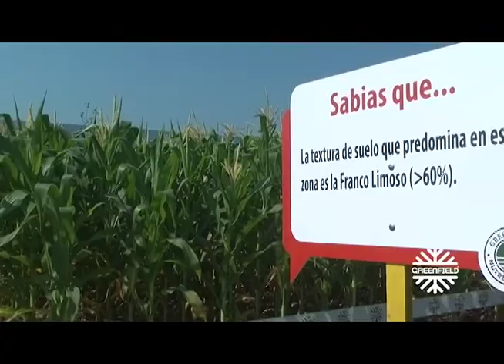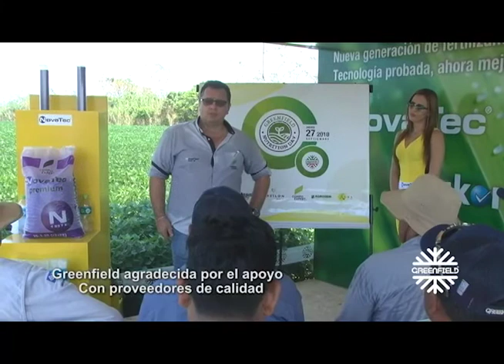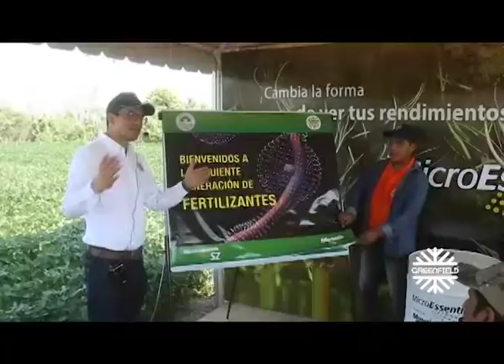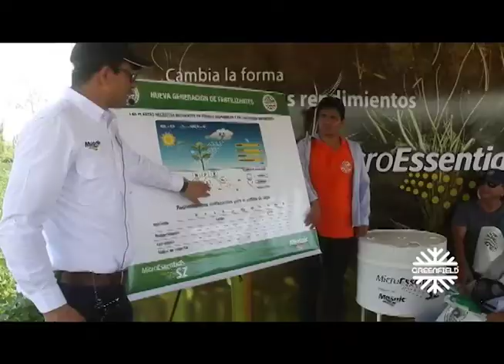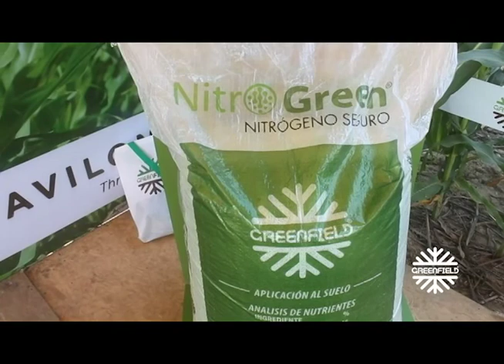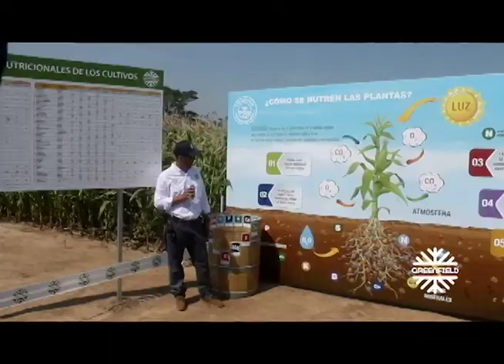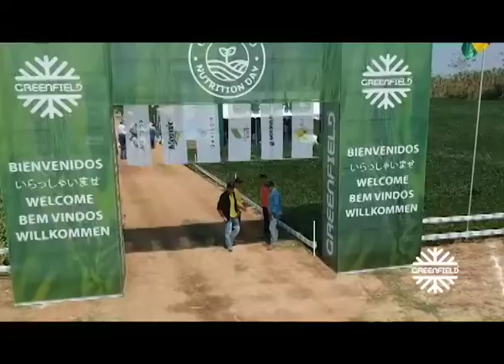Nutrion Day Greenfield